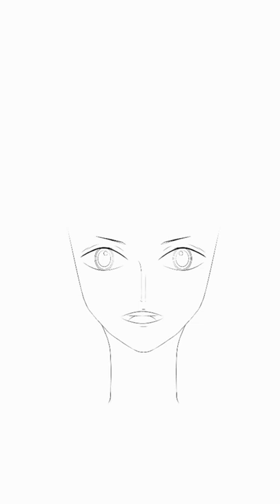My first color digital art.Nico Robin.